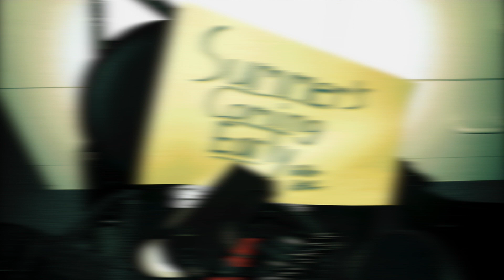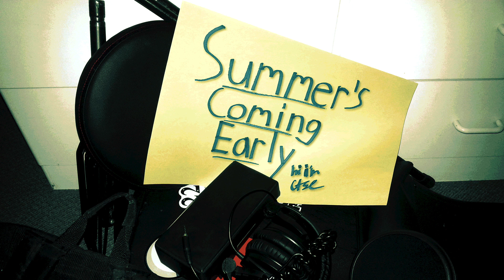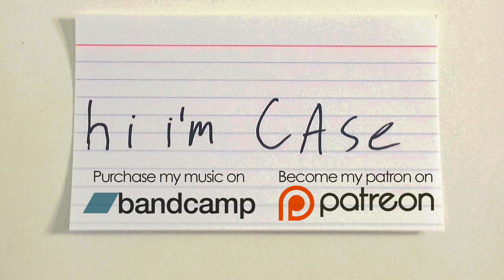Summer's Coming Early - hi i'm case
Don't get me wrong, I've had some bad summers, but i've had plenty more bad winters.